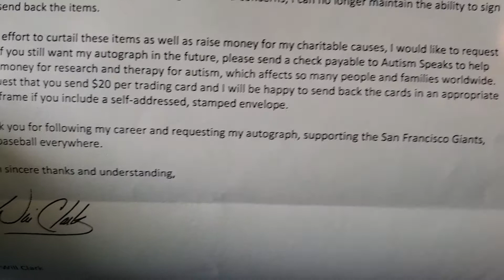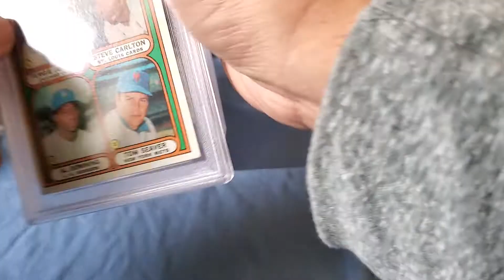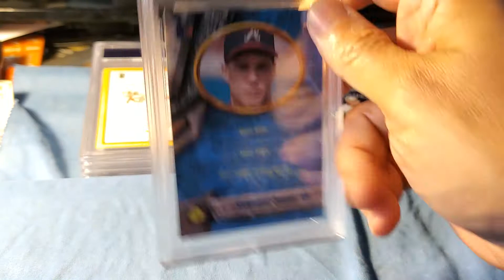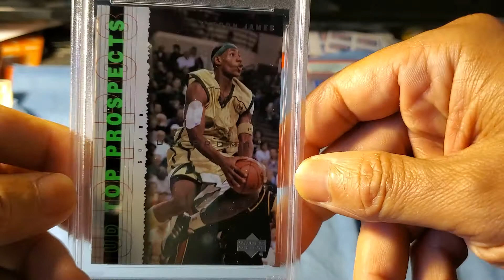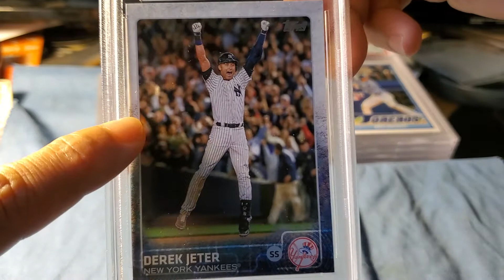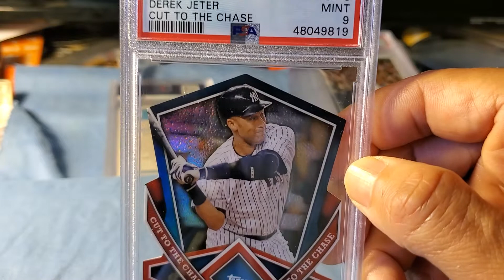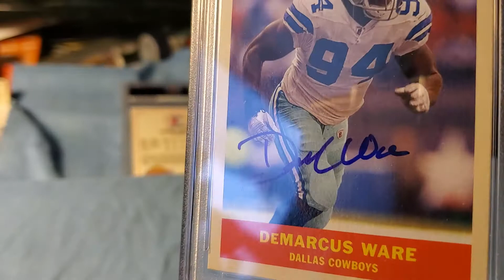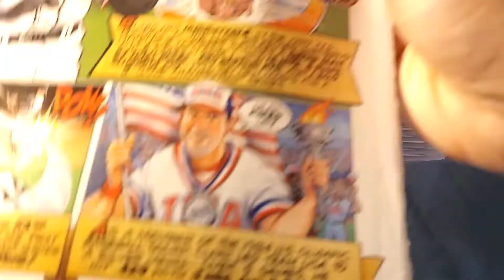PSA 8 card reveal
PSA cards & 1 ttm fail